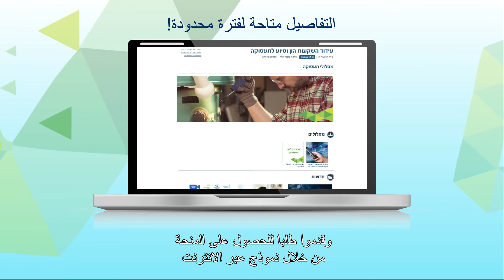מסלול רשות ההשקעות להעסקת עובדים מאזורי עדיפות לאומית וירושלים (בערבית)